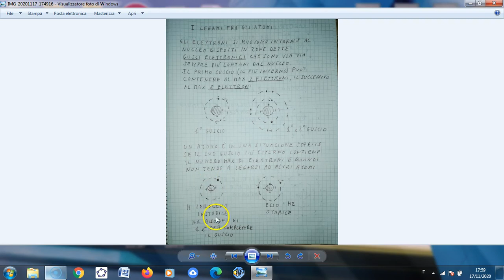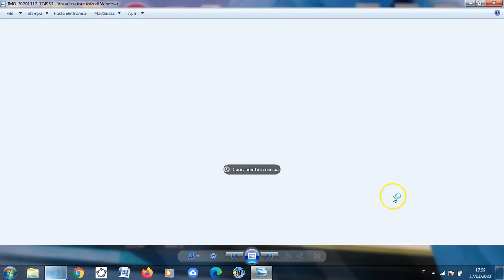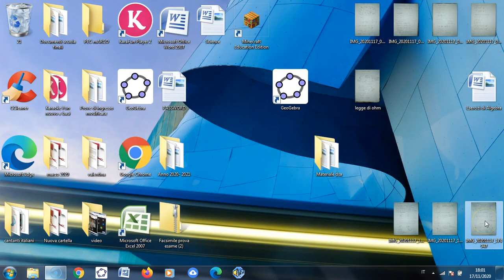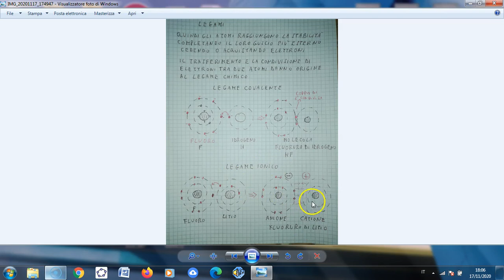I legami chimici